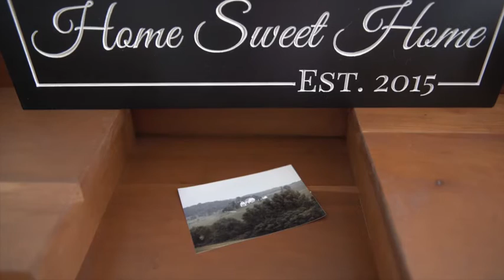S&A Homes Made Customizing Laurel's New Home "Easy"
Laurel had always dreamed of building a light-filled home on the old horse farm she grew up near. Learn how she worked with S&A to create the perfect ranch-style home with plenty of storage space and beautiful views.